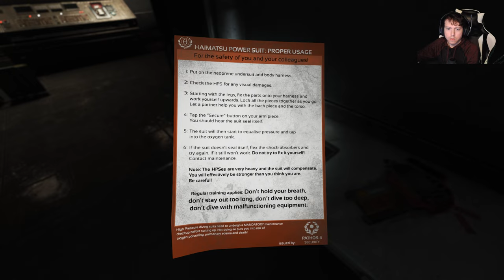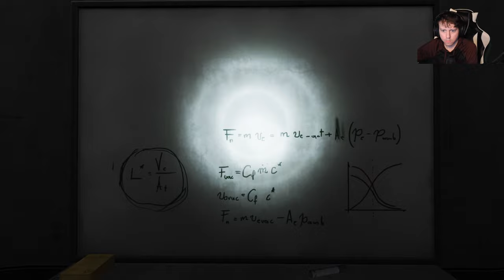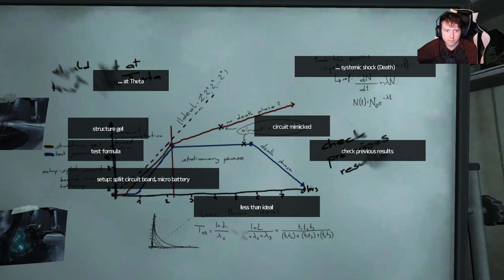Lavitz Plays: Soma Part 6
Thank you all so much for watching tho =]

Check out my TikTok, Twitter, and Twitch accounts all on my